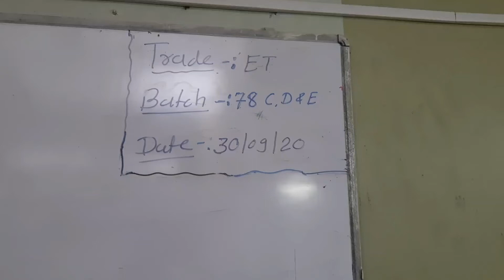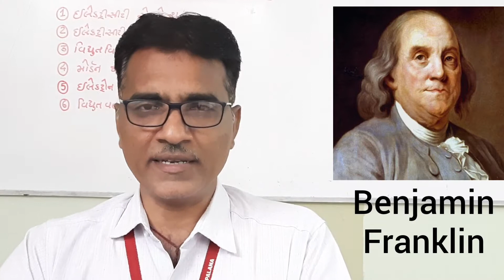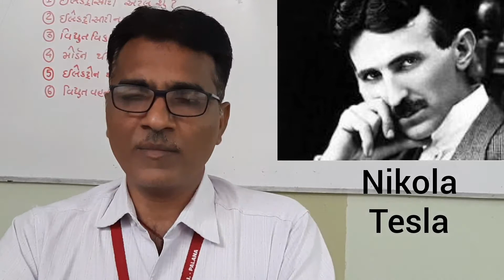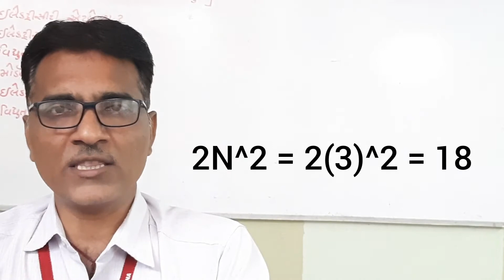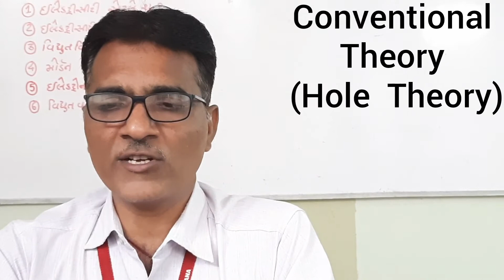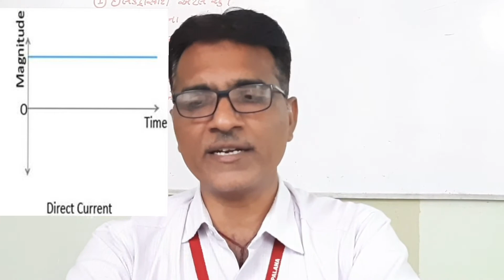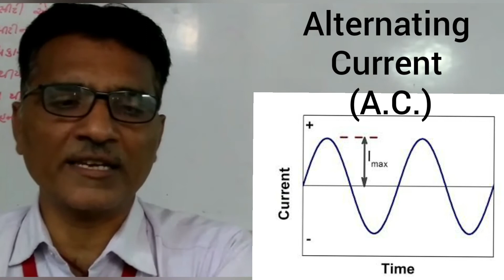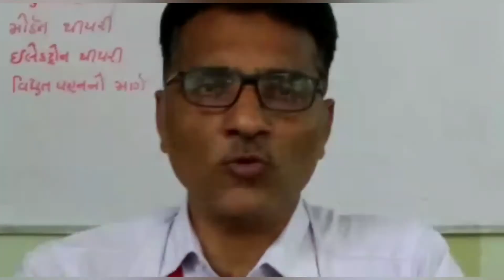Fundamental of Electricity: Basic Electricity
ET  SEM-1  Lesson No- 18  Unit: 4 : Fundamental of Electricity  : Basic Electricity